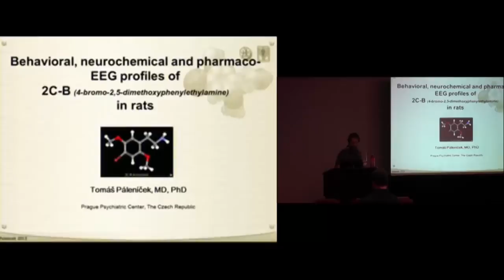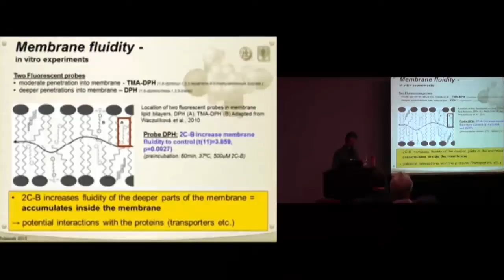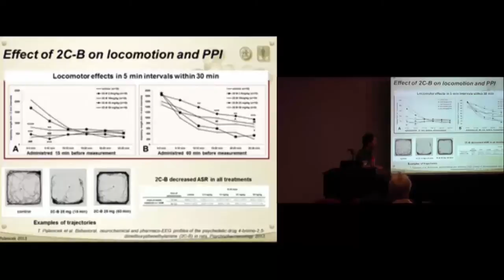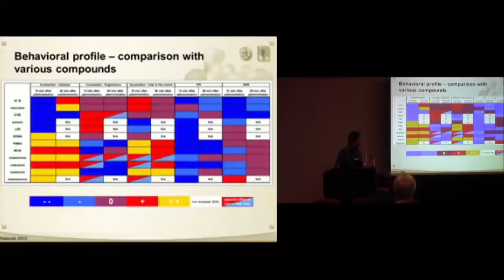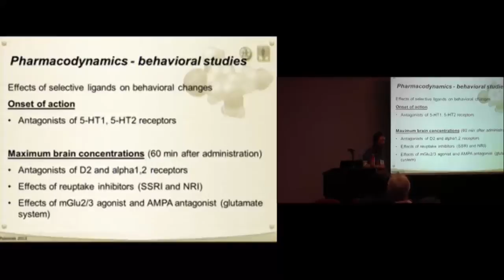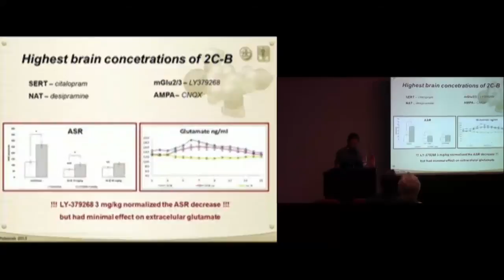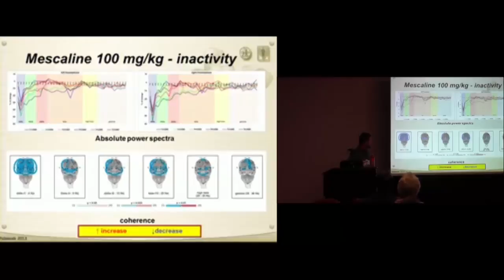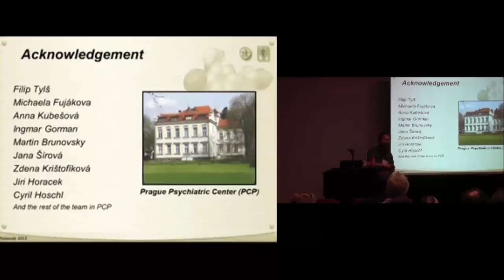Behavioral, Neurochemical, and Pharmaco-EEG Profiles of 2C-B in Rats - Tomas Palenicek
Behavioral, Neurochemical, and Pharmaco-EEG Profiles of 2C-B in Rats

Tomas Palenicek

Abstract: 2C-B (4-bromo-2,5-dimethoxyphenylethylamine) is a synthetic phenylethylamine, first synthesized by Alexander Shulgin in the 1970s. Shulgin also described its psychedelic and entactogenic properties in a human study for the first time; the compound later became popular as an adjunct to psychotherapy as well as a recreational drug. Even though 2C-B has gained its popularity over the decades we have had almost no knowledge about its pharmacology, potential toxicity, or safety until recently. We performed several preclinical experiments with this compound comparing them to the effects of well-known hallucinogens and MDMA (3,4-methylendioxymethamphetamine; ecstasy). In behavioral experiments, 2C-B shows a profile more similar to hallucinogenic compounds than to MDMA. Further behavioral studies with antagonists and agonists of various receptors showed its mechanism of action is related mainly to the activation of serotonin and dopamine systems. Our findings indicate that 2C-B is closely related to hallucinogenic drugs and also shares some of the effects of entactogens like MDMA. This work was supported by the projects VG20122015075, NT/13897, RVO-PCP/2012, and VG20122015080 (Czech Republic).

Tomas Palenicek completed his MD in 2001 and his PhD degree in neuroscience in 2009, both at 3rd medical faculty of Charles University in Prague. In 2001 he has started his scientific career as a researcher and psychiatrist at Prague Psychiatric Center. Since the beginning he was interested in the effects and neurobiology of psychedelics, new synthetic/designer drugs including 2C-B and in the neurobiology of schizophrenia. He was a principal investigator of 6 research projects and co-investigator of several others until recently. Initially his research was mainly in the preclinical field; however since 2010 he has started to conduct first clinical trials with ketamine in human volunteers in the Czech Republic. The last two years he is a principle investigator of the first human research project with psilocybin in human volunteers in his country. During the present time his scientific interest is in the quantitative analysis of EEG signal, especially on brain connectivity measures in psychedelics and schizophrenia. His work has been published in several peer reviewed journals and also awarded at several international conferences.